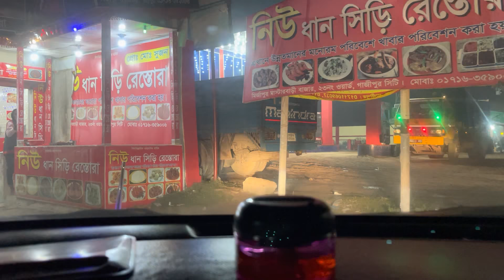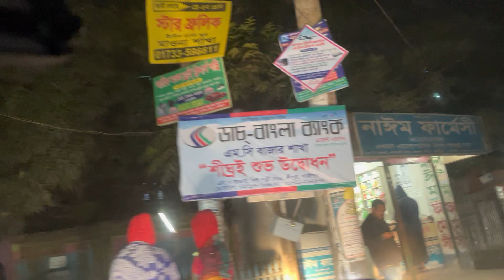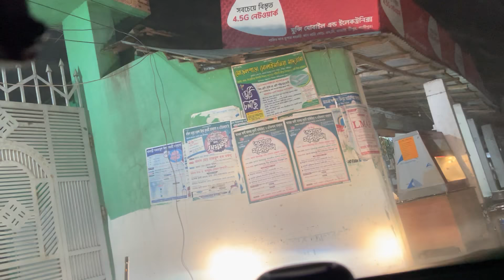গভীর রাতে ঢাকার রাস্তায় কি হয় দেখুন নিজের চোখে_বিশ্বাস করতে পারবেন না--NEW VIDEO 2021_RAJIB KHAN